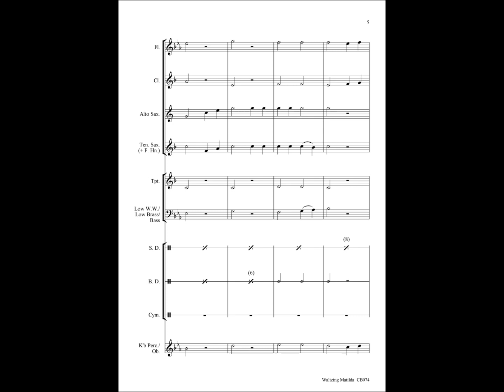Waltzing Matilda printed sheet music for beginner school Concert Band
Buy Waltzing Matilda printed sheet music for beginner school Concert Band.
A very simple march for your next Aussie-themed performance.  Perfect for beginner school concert band.